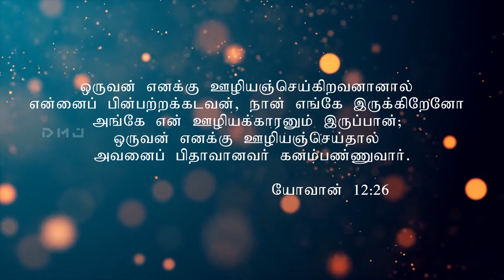தினம் ஒரு வசனம் | Daily Verses | 03.10.2020